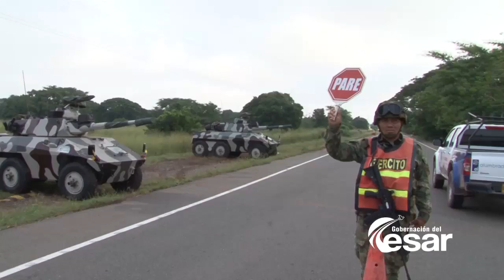Con comandantes de batallones gobernador Ovalle define 3 líneas de trabajo para el 2017